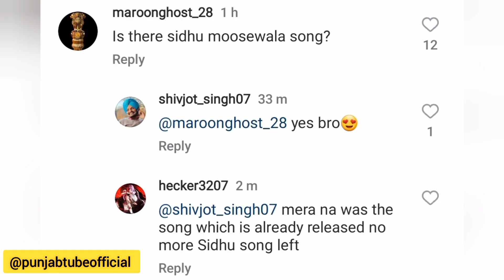Sidhu Moose Wala • Steel Banglez • Song in The Playlist Album • Big Update